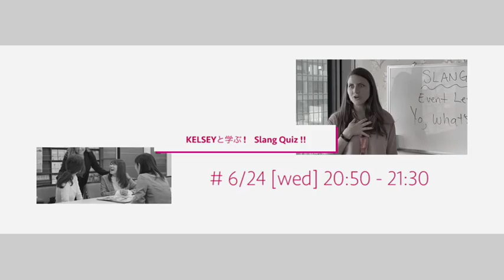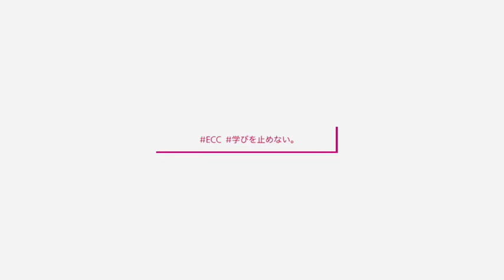Kelsey先生のイベント紹介（阪急グランドビル梅田校版）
Kelsey先生の６，７月イベント紹介（ART　SHOW・SLUNG　QUIZ・CANADA　DAY